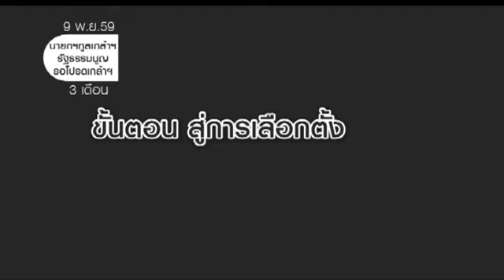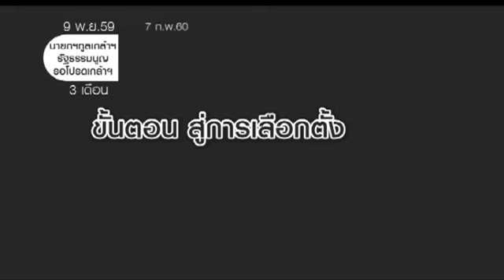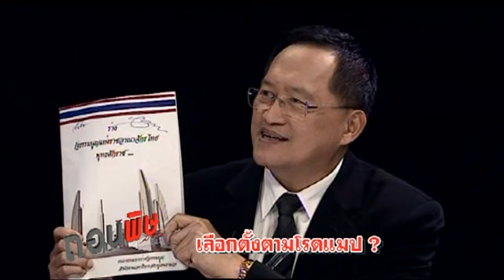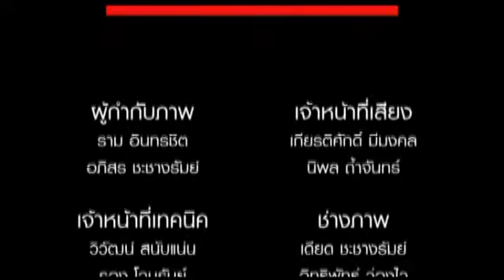ถอนพิษ 10 12 59 เลือกตั้งตามโรดแมปจะมีหรือไม่ ? จะมีปฏิกิริยาต่อเรื่องนี้อย่างไร ?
หลังจากที่พล.อ.ประยุทธ์  จันทร์โอชา นายกรัฐมนตรีและหัวหน้าคณะรักษาความสงบแห่งชาติ  กล่าวว่า ...โรดแมปก็คือโรดแมป...    ก่อให้เกิดการวิพากษ์วิจารณ์ว่าเราจะมีการเลือกตั้งในปี 2560 หรือไม่
ปมปัญหาจึงมีอยู่ว่า เราจะมีการเลือกตั้งในปี 2560 ตามโรดแมปหรือไม่     ขั้นตอนต่อจากนี้จนถึงวันเลือกตั้งจะเป็นอย่างไร  ในแต่ละขั้นตอนต้องใช้เวลาและจะพบอุปสรรคในการทำงานหรือไม่ อย่างไร   และถ้าหากยังไม่มีการเลือกตั้งในปี 2560 ประชาชนกลุ่มไหน  จะมีปฏิกิริยาต่อเรื่องนี้อย่างไร เราจะมาถอนพิษเรื่องนี้กัน